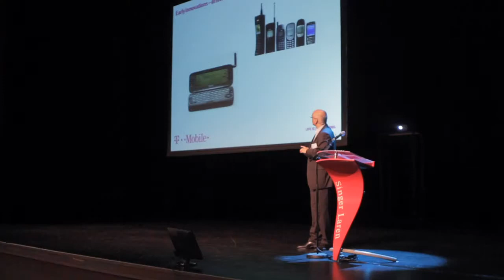Singer Laren, een unieke locatie voor uw zakelijke evenementen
Ook voor zakelijke en particuliere evenementen is Singer Laren een prachtige locatie! Meer weten? Ga naar